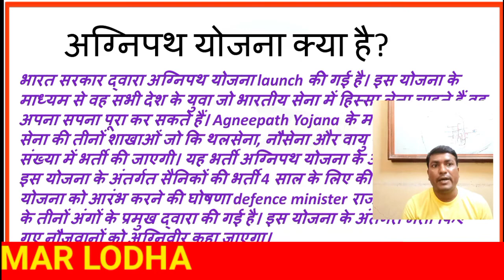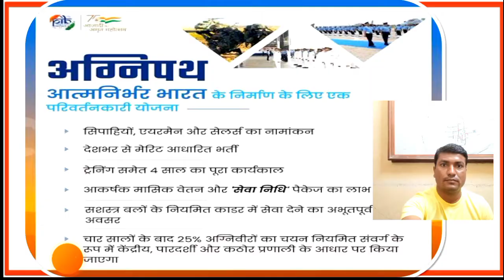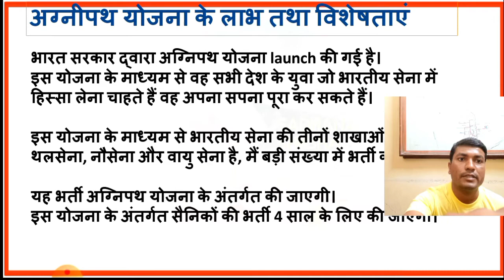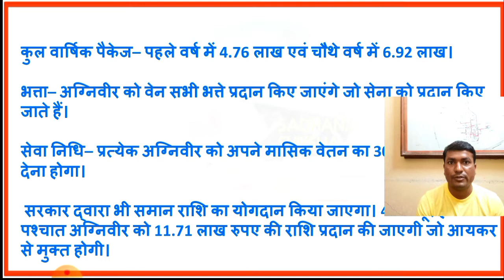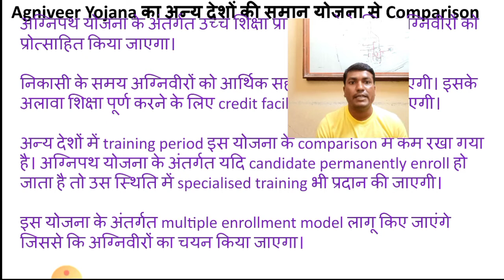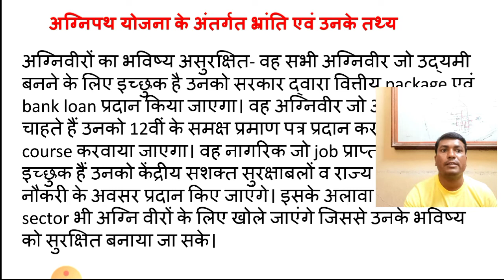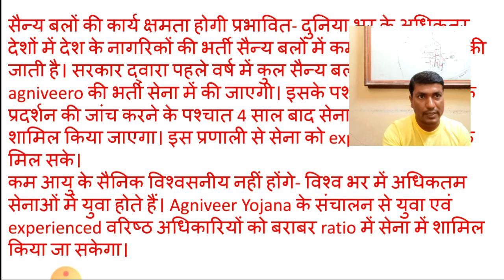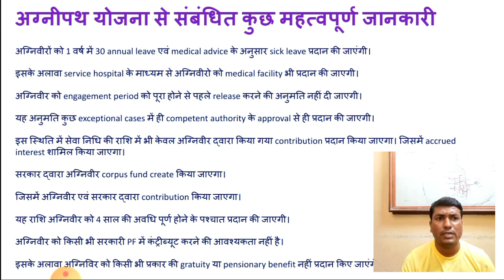Agneepath scheme Explained| good or bad? अग्निपथ योजना क्या है? अग्नि वीर कौन? युवाओें में आक्रोश?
अग्निवीरों को 1 वर्ष में 30 annual leave एवं medical advice के अनुसार sick leave प्रदान की जाएंगी।

इसके अलावा service hospital के माध्यम से अग्निवीरो को medical facility भी प्रदान की जाएगी।

अग्निवीर को engagement period को पूरा होने से पहले release करने की अनुमति नहीं दी जाएगी।

यह अनुमति कुछ exceptional cases में ही competent authority के approval से ही प्रदान की जाएगी।

इस स्थिति में सेवा निधि की राशि में भी केवल अग्निवीर द्वारा किया गया contribution प्रदान किया जाएगा। जिसमें accrued interest शामिल किया जाएगा।

सरकार द्वारा अग्निवीर corpus fund create किया जाएगा।

जिसमें अग्निवीर एवं सरकार द्वारा contribution किया जाएगा।

यह राशि अग्निवीर को 4 साल की अवधि पूर्ण होने के पश्चात प्रदान की जाएगी।

अग्निवीर को किसी भी सरकारी PF में कंट्रीब्यूट करने की आवश्यकता नहीं है।

इसके अलावा अग्निविर को किसी भी प्रकार की gratuity या pensionary benefit नहीं प्रदान किए जाएंगे।
Agneepath Yojana का मुख्य उद्देश्य
इस योजना का मुख्य उद्देश्य प्रदेश के युवाओं को 4 वर्ष के लिए सेना में भर्ती करना है। जिससे कि उन सभी देश के युवाओं का सपना पूरा हो सके जो सेना में भाग लेना चाहते हैं। इसके अलावा इस योजना के संचालन से देश की सुरक्षा को मजबूत बनाया जा सकेगा। अग्निपथ योजना के अंतर्गत 4 वर्षों के लिए युवाओं की नियुक्ति की जाएगी  जिसमें उनको सेना की highskill training प्रदान की जाएगी। इस training के माध्यम से वह प्रशिक्षित एवं अनुशासित बन सकेंगे। यह योजना देश की बेरोजगारी दर को घटाने में भी कारगर साबित होगी। इसके अलावा देश के नागरिक इस योजना के संचालन से सशक्त एवं आत्मनिर्भर बन सकेंगे। इस योजना के संचालन से जवानों की औसतन उम्र घटकर 26 साल की हो जाएगी। इसके अलावा इन सभी युवाओं में से 25% नौजवानों को सेवा में रख भी लिया जाएगा।

अवधि पूरी होने पर प्रदान की जाएगी 11 लाख से अधिक की राशि
अग्नीपथ योजना के अंतर्गत नियुक्त किए गए नौजवानों की कार्यकाल को अवधि पूरी होने के पश्चात रक्षा बलों द्वारा सैनिकों को आगे सेवा में भी रखा जा सकता है। अधिकांश सैनिकों को तीन चार साल के अंत में duty से मुक्त कर दिया जाएगा एवं उनको आगे रोजगार के अवसर के लिए सशक्त बलों से सहायता प्रदान की जाएगी। इसके अलावा corporate company भी ऐसे प्रशिक्षित एवं अनुशासित युवाओं को नौकरी प्रदान करने में दिलचस्पी दिखा रहे हैं। इन सभी नौजवानों में से लगभग 25% नौजवानों को सेवा में रख लिया जाएगा। इस योजना के अंतर्गत 17.5 साल से 21 वर्ष तक के नौजवानों को सेना में रखा जाएगा।
Agneepath Yojana का Schedule
Issuance of Guidelines for recruitment(NAVY) 25th June 2022
First batch recruits to join training program(NAVY) 21st November 2022
Beginning of registration process (Air force) 24th June 2022
Commencement of online examination for Phase 1 (Air force) 24th July 2022
First batch recruits to join training program (Air force) 30 December 2022
Issuance of notification of army 20th June 2022
Issuance of notification by various recruitment units of the force 1st July 2022
Joining date of second lot of recruits 23rd February 2023

अग्नीपथ योजना के लाभ तथा विशेषताएं
भारत सरकार द्वारा अग्निपथ योजना launch की गई है।
इस योजना के माध्यम से वह सभी देश के युवा जो भारतीय सेना में हिस्सा लेना चाहते हैं वह अपना सपना पूरा कर सकते हैं।
इस योजना के माध्यम से भारतीय सेना की तीनों शाखाओं जो कि थलसेना, नौसेना और वायु सेना है, मैं बड़ी संख्या में भर्ती की जाएगी।
यह भर्ती अग्निपथ योजना के अंतर्गत की जाएगी।
इस योजना के अंतर्गत सैनिकों की भर्ती 4 साल के लिए की जाएगी।
इस योजना को आरंभ करने की घोषणा defence minister राजनाथ सिंह एवं सेना के तीनों अंगों के प्रमुख द्वारा की गई है।
इस योजना के अंतर्गत भर्ती किए गए नौजवानों को अग्निवीर कहा जाएगा।
अग्निपथ योजना को मंजूरी सूक्ष्म मामलों की मंत्रिमंडल समिति की बैठक में प्रदान की गई है।
सरकार द्वारा इस योजना को launch करने का निर्णय 14 June 2022 को लिया गया।
यह योजना रोजगार के अवसर को बढ़ाने में भी कारगर साबित होगी। इसके अलावा देश की सुरक्षा को भी इस योजना के संचालन से मजबूत बनाया जा सकेगा।
सेना के तीनों chief द्वारा प्रधानमंत्री नरेंद्र मोदी जी को इस योजना को आरंभ करने से पहले योजना का projection भी प्रदान किया गया था।
प्रदेश के युवा इस योजना के संचालन से सशक्त एवं आत्मनिर्भर बनेंगे।
इसके अलावा उनके जीवन स्तर में भी सुधार आएगा।

अग्निपथ योजना के अंतर्गत भ्रांति एवं उनके तथ्य
अग्निवीरों का भविष्य असुरक्षित- वह सभी अग्निवीर जो उद्यमी बनने के लिए इच्छुक है उनको सरकार द्वारा वित्तीय package एवं bank loan प्रदान किया जाएगा। वह अग्निवीर जो आगे पढ़ना चाहते हैं उनको 12वीं के समक्ष प्रमाण पत्र प्रदान करके bridge course करवाया जाएगा। वह नागरिक जो job प्राप्त करने के इच्छुक हैं उनको केंद्रीय सशक्त सुरक्षाबलों व राज्य police में नौकरी के अवसर प्रदान किए जाएंगे। इसके अलावा अन्य कई sector भी अग्नि वीरों के लिए खोले जाएंगे जिससे उनके भविष्य को सुरक्षित बनाया जा सके।
युवाओं को प्राप्त होंगे कम अवसर – वह सभी नागरिक जो Agniveer बनेंगे उनको सशक्त सैन्य बलों में recruit करने के अवसर बढ़ेंगे। सशक्त सैन्य बलों में मौजूदा संख्या से 3 गुना अधिक अग्नि वीरों की भर्ती की जाएगी।
Regimental निष्ठा होगी प्रभावित- भारत सरकार द्वारा regimental प्रणाली में कोई भी बदलाव नहीं किया जाएगा। इस योजना के संचालन से regimental प्रणाली और मजबूत बनेगी क्योंकि यहां श्रेष्ठ अग्नि वीर चुनकर आएंगे।
सैन्य बलों की कार्य क्षमता होगी प्रभावित- दुनिया भर के अधिकतर देशों में देश के नागरिकों की भर्ती सैन्य बलों में कम